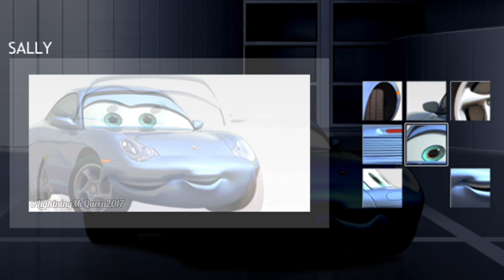Disney Pixar Cars - 360° View Showcase | Cars 2006 Official Web Site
Cars is a 2006 American animated sports comedy film produced by Pixar Animation Studios for Walt Disney Pictures. The film was directed by John Lasseter, co-directed by Joe Ranft, produced by Darla K. Anderson, and written by Dan Fogelman, Lasseter, Ranft, Kiel Murray, Phil Lorin, and Jorgen Klubien, and was the final film independently produced by Pixar after its purchase by Disney in January 2006. The film features an ensemble voice cast of Owen Wilson, Paul Newman (in his final voice acting theatrical film role), Bonnie Hunt, Larry the Cable Guy, Tony Shalhoub, Cheech Marin, Michael Wallis, George Carlin, Paul Dooley, Jenifer Lewis, Guido Quaroni, Michael Keaton, Katherine Helmond, John Ratzenberger and Richard Petty, while race car drivers Dale Earnhardt Jr. (as "Junior"), Mario Andretti, Michael Schumacher and car enthusiast Jay Leno (as "Jay Limo") voice themselves.

Cars flash website in 2006

Lightning McQueen, Tow Mater, Sally Carrera, Doc Hudson, Ramone, Flo, Sarge, Fillmore, Chick Hicks, Mack, Luigi, Sheriff

00:00 Characters
00:39 Lightning McQueen
01:19 Tow Mater
01:49 Sally Carrera
02:07 Doc Hudson
02:27 Ramone
02:46 Flo
03:02 Sarge
03:14 Fillmore
03:24 Chick Hicks
03:37 Strip Weathers (The King)
03:49 Guido
04:02 Luigi
04:24 Sheriff
04:38 Mack
04:53 Art gallery

Your Intro de Audionautix cuenta con una licencia Creative Commons Atribución 4.0.

Disney • Pixar Cars 2: Tokyo Race (FULL FIRST LAP) Extended Scene